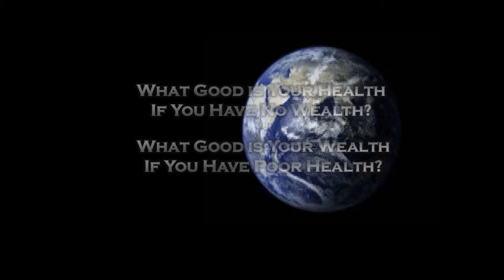Playing it Safe - vlog 61